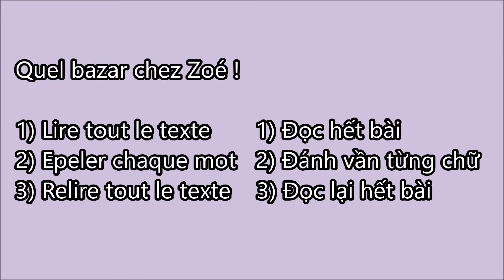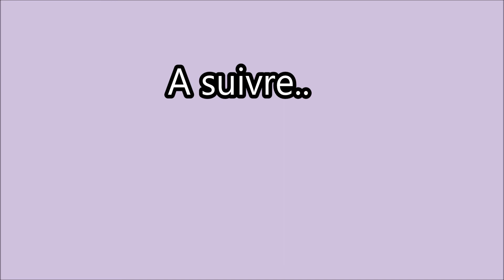Apprendre à lire Série Quel bazar chez Zoé Ep4 - CP Tập đọc tiếng Pháp Lớp 1 : phần 4